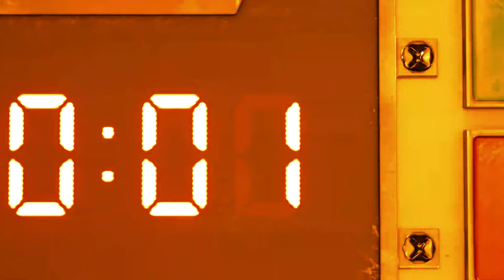Final Fantasy VII: Remake: Enter Cloud Strife! #1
Chapter 1, is where Cloud enters in game to who we play as most of time. In the video is the battle of Rector 1 in Midguard.